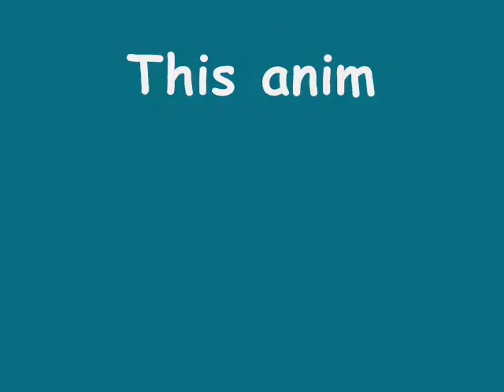Unbuilding a telescope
I made this animation on 13:14pm 08/01/11